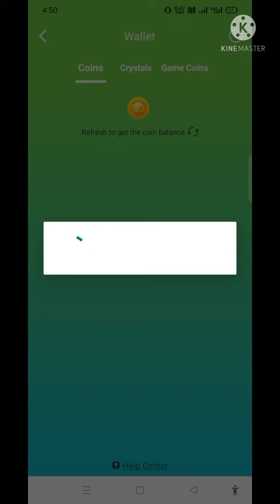yoyo Greedy Baby new trick | free coin loot lo kase join jite like aim 50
about video

YoYo Greedy Baby new trick | Yoyo kase chalaye | how to win free coin |how to greedy coins hack

Description
yoyo​ _voice_chat
yoyo​ _chatroom_kese_ use_kre

Dosto mene is video m Aapko Greddy khelna sikhaya kya h kese use krte h batane ki puri kohsish ki h ummeed h aapko ye video jarur pasand aaygi

how to use yoyo app

how_to_use_yoyo_test_app

how_to_use_yoyo_app_in_tamil

how_to_use_yoyo_app_in_hindi

how_to_use_yoyo_app_free

ola​ party new update 2021

ola​ party new update live

ola​ party new update download

how​ to use ola party app

how​ to use auto clicker in ola party

ola​ party diamond kaise lute

ola​ party app kaise chalaye

hago app download link
hago app
hago app kese download kre
hago app kaise use kare
hago app kaise chalayen
hago app se pese kese nikale
hago app kese download kre 2021
hago app jaisa indian app
hago app se recharge kaise kre
hago app version
hago app new version
hago app new version lacks pocket kaise lute
hago app new version video call
hago app new version update
hago app new update
yo yo app kaise chalayen
yo yo app kya h
yo yo app kese use krte h
yo yo app new version
yo yo app new version update
yo yo app new version update 2021
yo yo app 2021
yo yo app new features
yo yo app new update box open
yo yo app new box kese lute
yo yo app box kya h
yo yo app Lucky pocket kese lute
yo yo app Lucky pocket tricks
yo yo app tricks
yo yo app greddy baby
yo yo app greddy version
yo yo app greddy kese khele
yo yo app greedy kya h
yo yo app greddy recharge
yo yo app greddy coin
yo yo app greddy  how to lute
yo yo best update
yo yo app 121
yo yo app 121 kese kre
yo yo app 121 ke liye mic
yo yo app 121 kya h
yo yo app 121 recording
yo yo app 121 best recording
yo yo app 121 voice
yo yo app 121 best mice 2021
yo yo app 121 pic
yo yo app box
yo yo app box kese lute
yo yo app vip
yo yo app vip tricks
yo yo app recharge
yo yo app post kese dale
yo yo app m khud ko kese chupaye
yo yo app m kisi ka pata kese lagaye
yo yo app all in one

# tech_to_veera
# youtube_2021
# bb_ki-vinse

Yo yo App-46221023